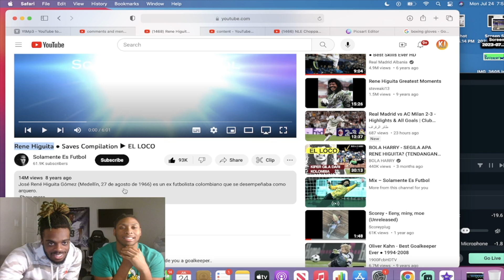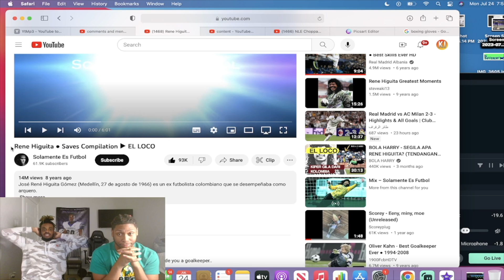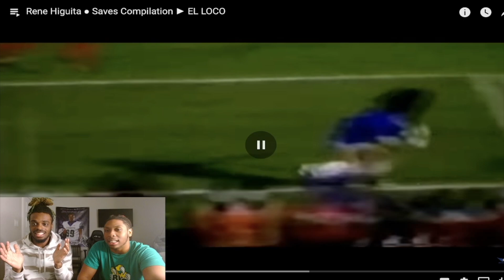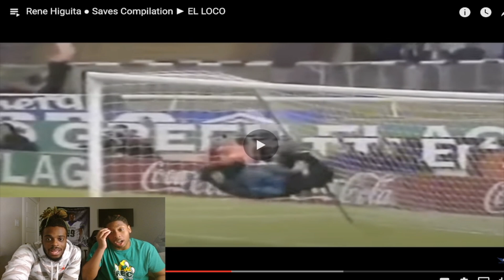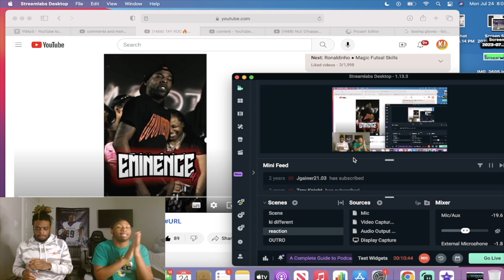Rene Higuita ● Saves Compilation ► EL LOCO!